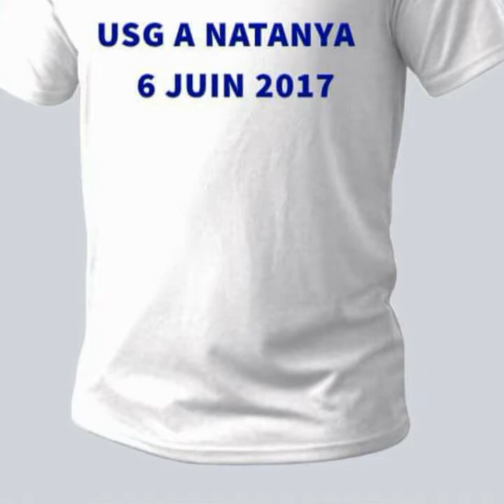Les goulettois 2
Les goulettois 2 a nathanya retrouvailles